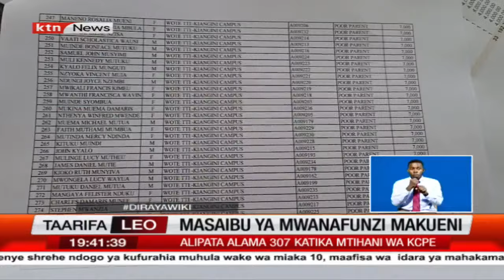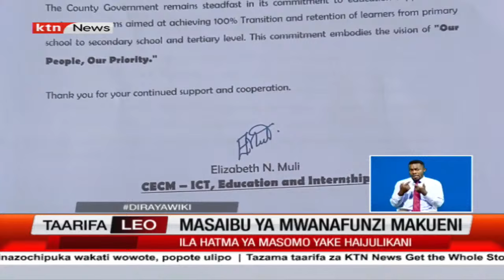Mwanafunzi mmoja Makueni kuhesabu hasara ykwa elimu baada ya kubakwa na kupata mimba ya babake